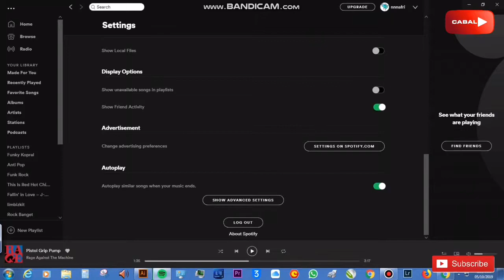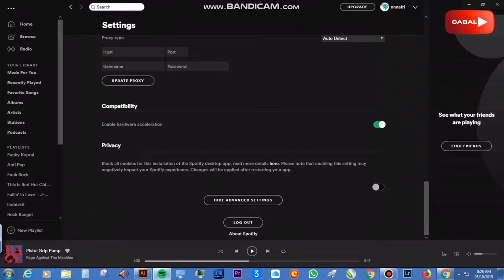Disable Auto Start/Play Spotify on Windows/Mac OS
Hai buat kalian yang masih bingung gimana cara Disable Auto Start/Play Spotify saat Windows/Mac OS starting.

Nah, proses auto start spotify ini terkadang bikin lemot PC/Mac kita. Karena  otomatis Windows/Mac OS akan running program spotify thanks  duluan ketimbang program lain yang mau kita buka misalnya photoshop, Illustrator dan lainnya malah jadi lemot ya kan karena Windows/Mac OS membaca perintah running program spotify duluan.

OK deh, supaya lebih cepet lagi yuk simak vidio tutorial Disable Auto Start/Play Spotify on Windows/Mac OS berikut ini guys.

📹 record - iPhone 6S
🖥 editing - iPhone 6S/Videoleap

Terima Kasih 😊